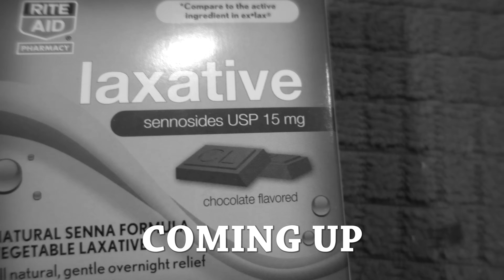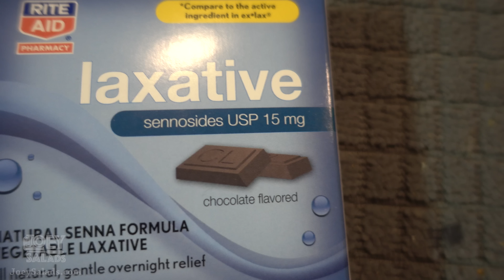Passing out in Public - Laxative Prank - JoeySalads Show Ep 11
Best Pranks - Funny Pranks - Top Prank Compilation